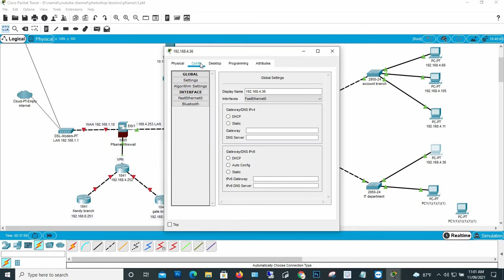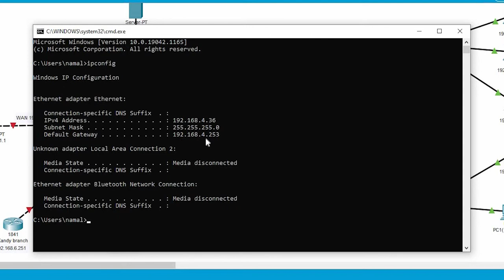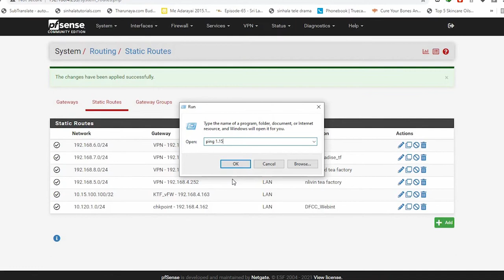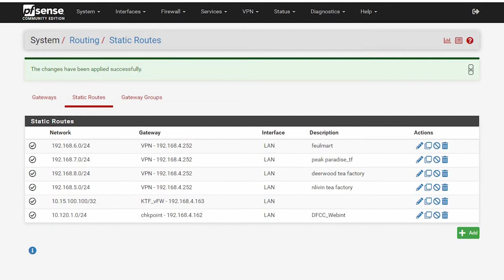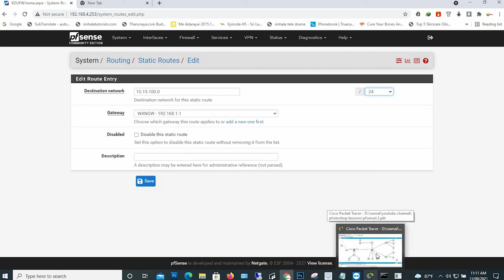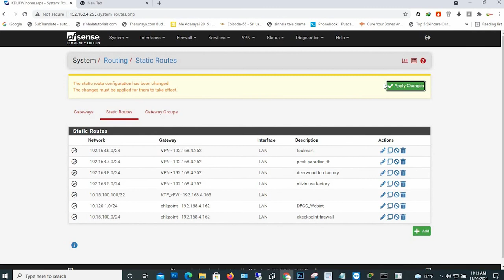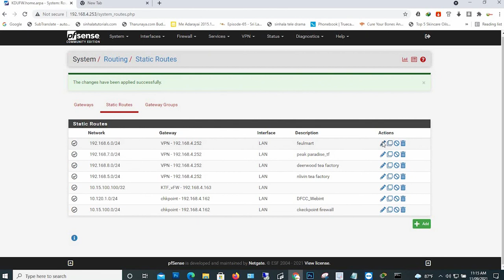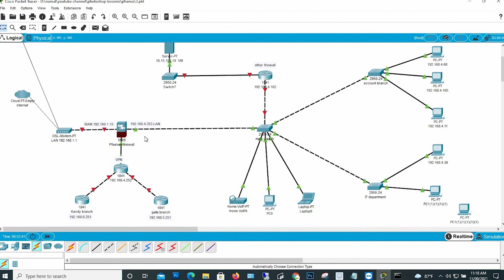pfsense routing configuration part 1| sinhala | namal katulanda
Static routes are used when hosts or networks are reachable through a router other than the default gateway. The firewall knows about the networks directly attached to it, and it reaches all other networks as directed by the routing table. In networks where an internal router connects additional internal subnets, a static route must be defined for those networks to be reachable.